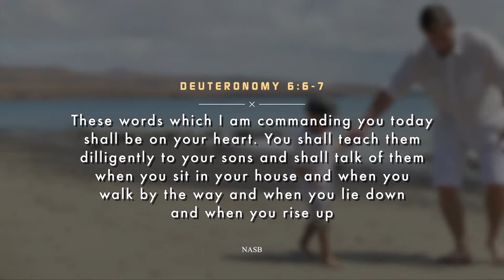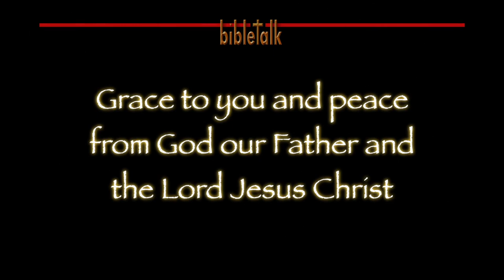From Father to Son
It is written that the sins of the father are passed on to his children. Thankfully, we are being made the very righteousness of God in Christ Jesus. So now, lets make certain that we are passing righteousness on to our children. Bring up your children in The Way they should go! Proverbs 22:6

I HIGHLY recommend that you watch the video of Wintley Phipps tell the 'pentatonic story' of Amazing Grace. It will bless your soul!